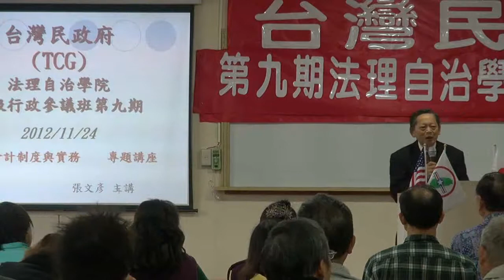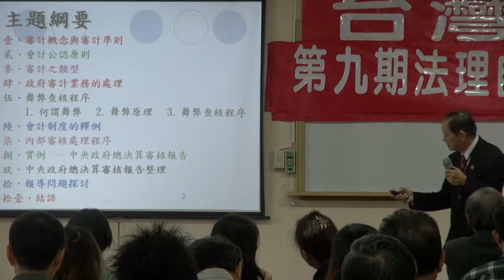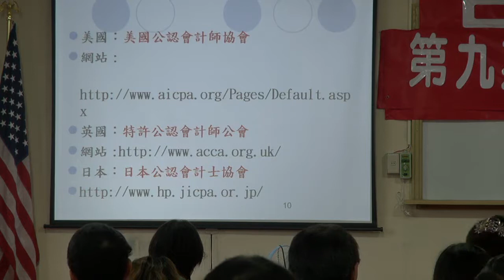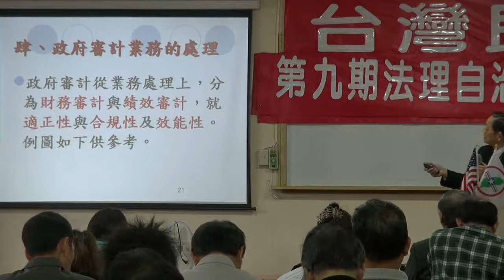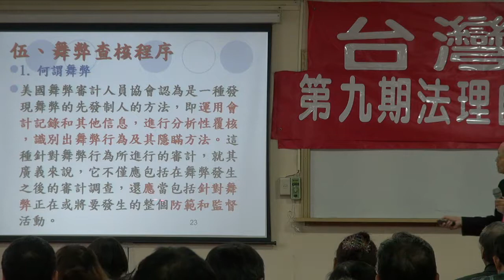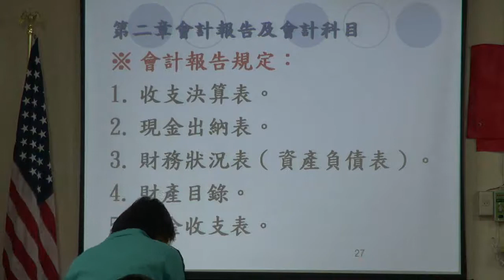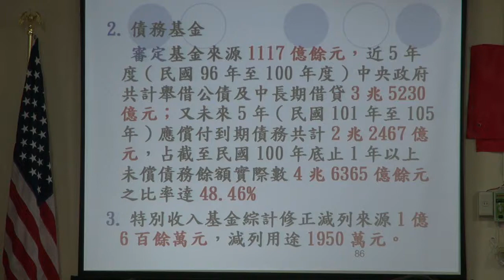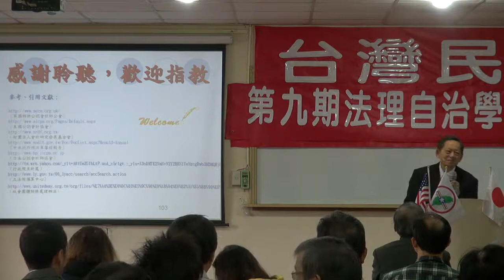121124-5-審計會計制度與實務-張文彥-台灣民政府第9期高級行政參議班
121124-5-審計會計制度與實務-張文彥-台灣民政府第9期高級行政參議班